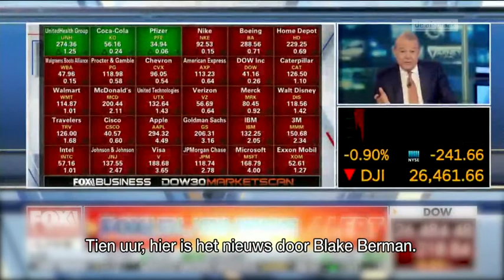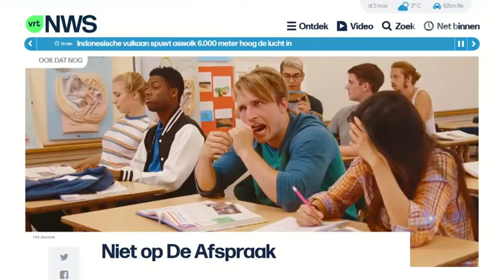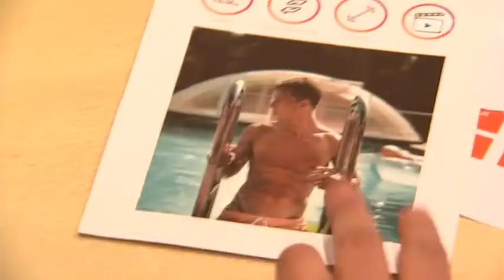VRT | De afspraak - 3 maart 2020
01:29 Corona en economie
19:52 Gevechten in Idlib
32:45 Niet op De afspraak
34:30 Meer vrouw op straat

Het coronavirus beïnvloedt nu ook de economie. Vandaag verlaagde de Amerikaanse centrale bank de rente om zo de Amerikaanse economie voor het coronavirus te beschermen. In welke mate kan zo’n virus een impact hebben op de wereldeconomie volgens econoom Koen De Leus? De Vlaamse regering richtte alvast een taskforce op om de economische gevolgen op Vlaams niveau te analyseren. Vlaams minister van Economie, Hilde Crevits, maakt hier deel van uit. In de Syrische provincie Idlib, vlakbij de Turkse grens, zitten zo’n 3 miljoen burgers vast. Zij bevinden zich in het midden van een bloedige strijd tussen het Syrische regeringsleger (met bondgenoot Rusland) en verschillende rebellengroepen (met steun van Turkije). Wat probeert president Erdogan in Idlib te bereiken? En wat zijn de humanitaire gevolgen? Rudi Vranckx schetst de complexe situatie in de regio. Vandaag start de Canvas-reeks ‘Meer vrouw op straat’ van Sofie Lemaire. Afgelopen jaar voerde ze actie om meer straten naar belangrijke vrouwen te vernoemen, en zo vrouwen meer zichtbaarheid te geven in het straatbeeld. Deze reeks brengt de resultaten.